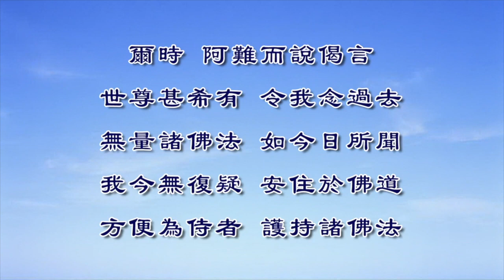净界法师重点开示 阿难尊者闻佛说法为什么可以一入耳根就永远不忘呢？ 净界法师 （你今天用菩提善根在做事，跟用人性的善念去做事，那就不一 样）